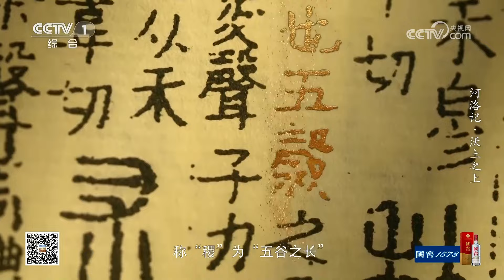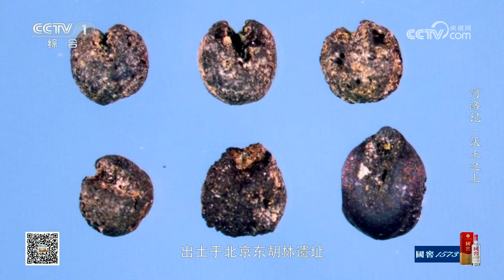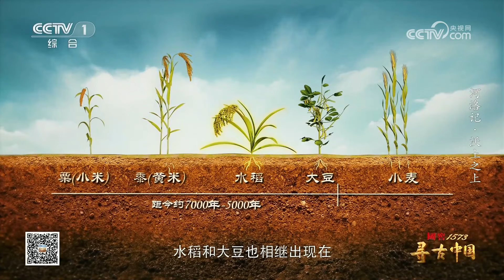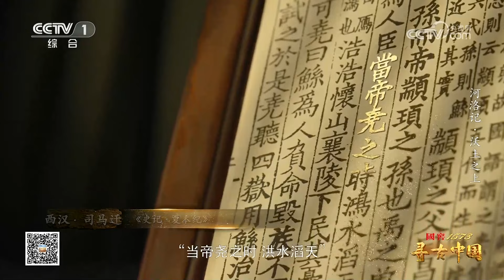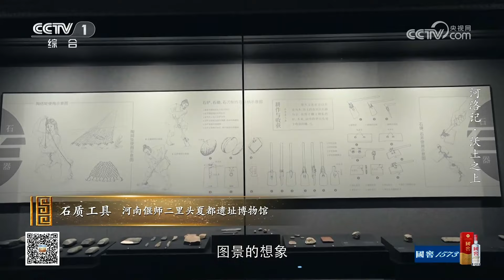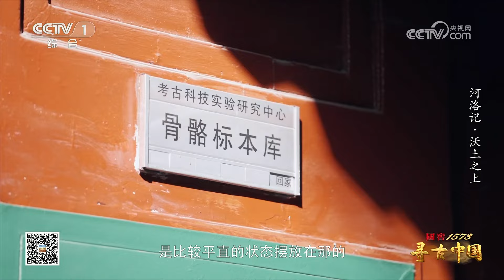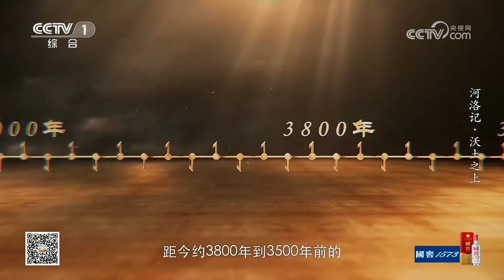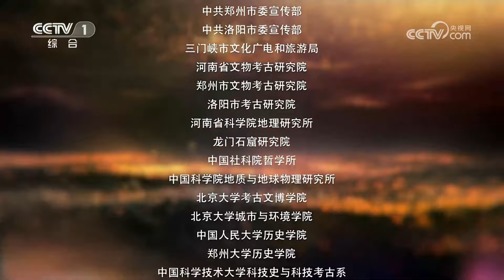《寻古中国》从狗尾草到“五谷丰登” 探寻“天下至中的原野”河洛地区农业发展的秘密！EP24【CCTV纪录】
本期内容：河洛地区自古以来被视作“天下至中的原野”，奔腾不息的黄河水在这片开阔地带放缓了原本匆忙的脚步，与洛河一起从容而耐心地滋养出沿岸的沃土。数千年前，正是在这片沃土之上，中华先民用汗水和智慧回应自然的馈赠，书写出一段农耕文明的美妙序章。

■□节目简介■□
大型系列纪录片《寻古中国》首批将推出《古滇记》《古蜀记》《玉石记》等7部系列节目。节目深化“思想+艺术+技术”创作理念，充分运用自由视角、大场景3D扫描、XR+等新技术，创新设计视觉形象，把视角从博物馆直接带到考古现场，以一眼万年的古今穿越，展现中华文明五千年从未断流和多元一体格局的形成过程，生动反映中华民族走过了不同于世界其他文明体的发展历程。